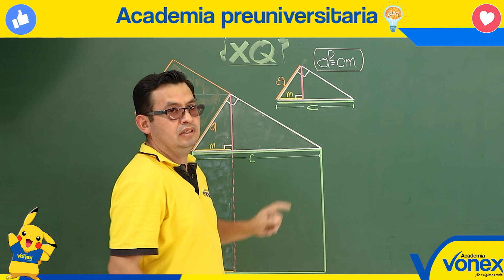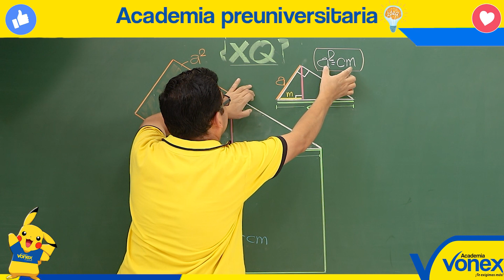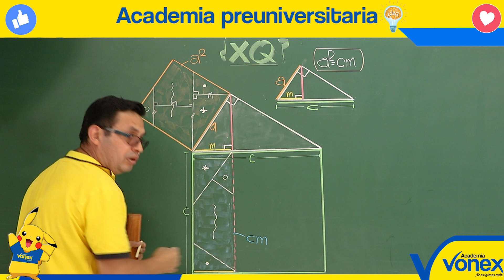¿POR QUÉ? 🤔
El maestro Moisés Rayme nos explica otra propiedad 🧐
Esta vez de un triángulo rectángulo 🤩
📂Inicio de Ciclos📂
🥳 Ciclos presenciales UNMSM el día 31 de Marzo.
🥳Inicio de ciclo virtuales: 24 de Marzo
No esperes más ¡Únete a la familia Vonex!
Tú serás el próximo cachimbo UNMSM